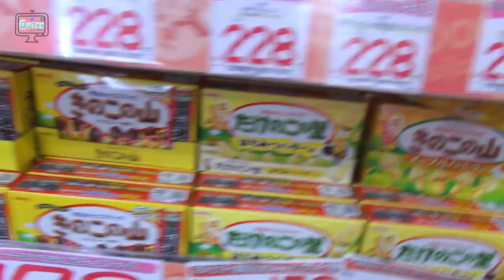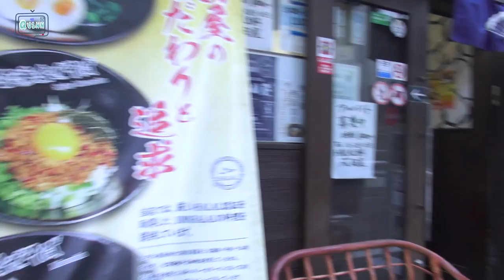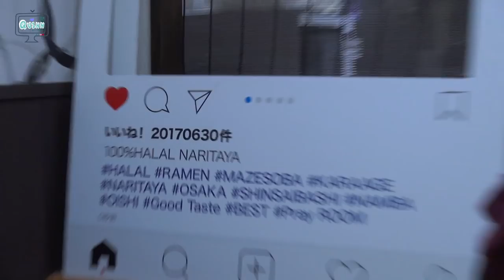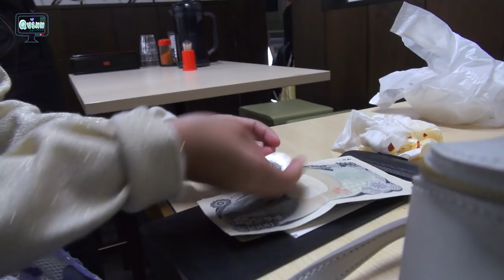Heboh Hunting STREET FOOD & CANDY + Nyobain RAMEN HALAL Jepang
Yeayy..Haloo 'Sahabat Quinn' semuaa..

Cobain Jajanan Kaki Lima (Street Food) nya Osaka yukk..
Dan ada Ramen Halal juga nih.

Semoga sukaa...